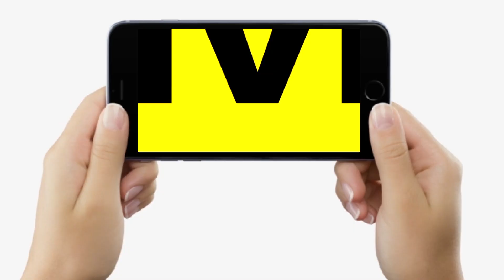Mokama By Poll : Tejashwi Yadav-Lalan Singh Mokama में बोले, BJP कोई पार्टी है, Neelam Devi जीतेंगी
Mokama By Election : Tejashwi Yadav-Lalan Singh Mokama में बोले, BJP कोई पार्टी है, Neelam Devi जीतेंगी | Bihar News | LiveCities